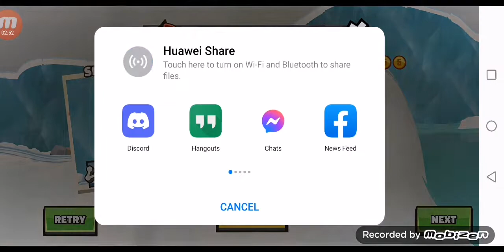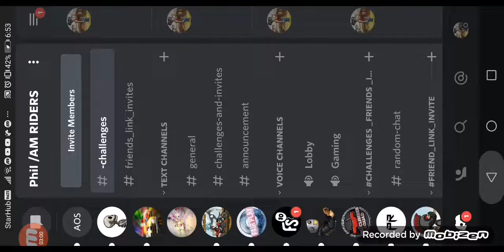SNOWMOBILE IN WINTER ADVENTURE hcr2